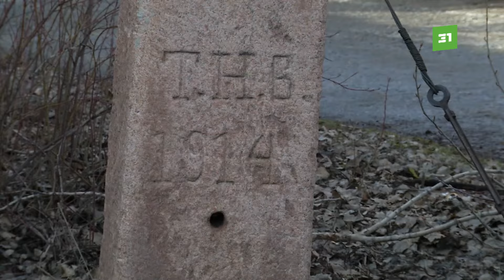Юрий Латышев и философский камень. Челябинский краевед сделал новое открытие в поселке Шершни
Челябинский историк сделал сиквел своего открытия: в поселке Шершни нашли продолжение межевого камня. На месте уже работает наша съемочная группа.